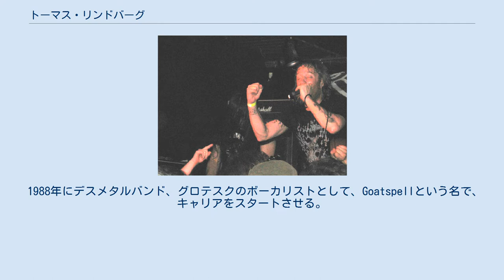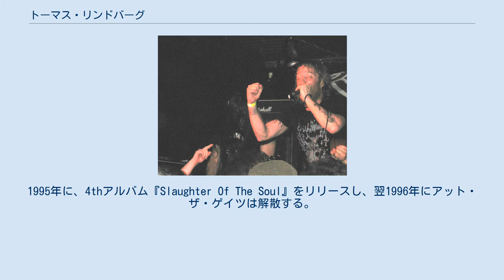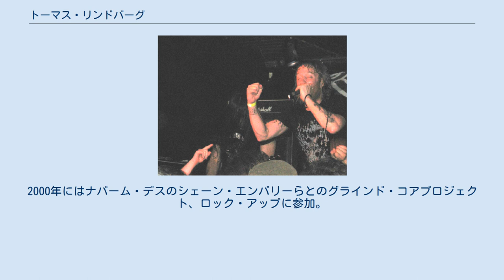トーマス・リンドバーグ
トーマス・リンドバーグ（Tomas "Tompa" Lindberg、1972年10月16日 - ）は、スウェーデンイェーテボリ・ブーヒュース県イェーテボリ出身のミュージシャン、ボーカリスト。
アット・ザ・ゲイツのボーカリストとして有名で、現在は、様々なバンドやプロジェクトに参加している。
 名前の表記については、ファースト・ネームがトマスになったり、ファミリー・ネームがドイツ語の読みに近いリンドベルグになった表記が見られる。
スウェーデンでは、トーマス・リンドベルイ、または、トーマス・リンドベリの方が、近い読みである。
 1988年にデスメタルバンド、グロテスクのボーカリストとして、Goatspellという名で、キャリアをスタートさせる。
その後、1990年にアット・ザ・ゲイツを結成する。
この活動の中で、典型的なデスボイスから脱却し、泣き叫ぶようなボーカルスタイルに変化した。
1995年に、4thアルバム『Slaughter Of The Soul』をリリースし、翌1996年にアット・ザ・ゲイツは解散する。
 アット・ザ・ゲイツ解散後は、様々なバンドや、プロジェクトに参加するようになる。
アット・ザ・ゲイツが解散する前の1994年には、クラストコアバンドのスキットシステムを結成していた。
当初は、プロジェクトバンドであったが、アット・ザ・ゲイツ解散後に、活動を本格化した。
しかし、2004年春には脱退している。
 そのほかには、1995年にはセレモニアル・オースのアルバム『Carpet』に参加した。
1998年にはクラスト・コアバンド、ディスフィアーにも参加した。
メロディックデスメタルバンド、ナイトレイジにも参加し、2枚のアルバムに参加したが、多忙により脱退した。
2001年にはザ・クラウンに加入し5thアルバム『Crowned In Terroer』に参加した。
2000年にはナパーム・デスのシェーン・エンバリーらとのグラインド・コアプロジェクト、ロック・アップに参加。
他にも様々なプロジェクトで活動している。